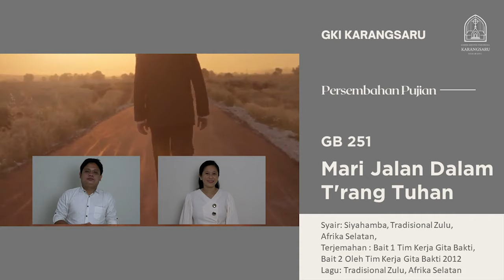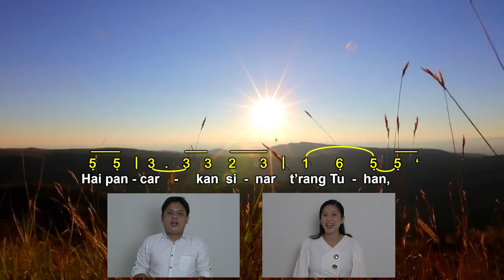GB 251 | MARI JALANDALAM T'RANG TUHAN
GB 251
MARI JALANDALAM T'RANG TUHAN

Syair: Siyahamba, Tradisional Zulu, Afrika Selatan,
Terjemahan : Bait 1 Tim Kerja Gita Bakti,
Bait 2 Oleh Tim Kerja Gita Bakti 2012